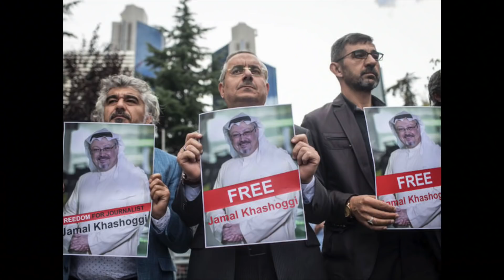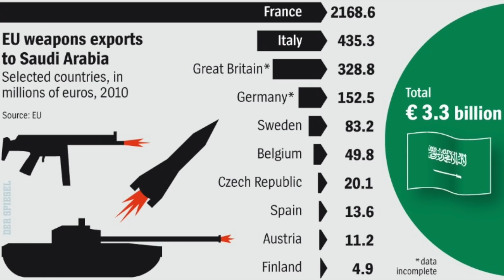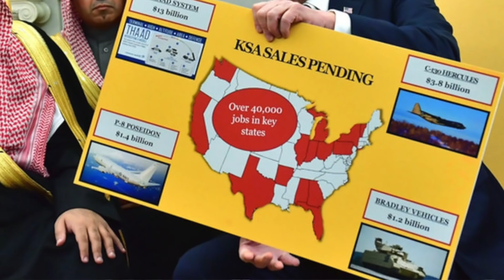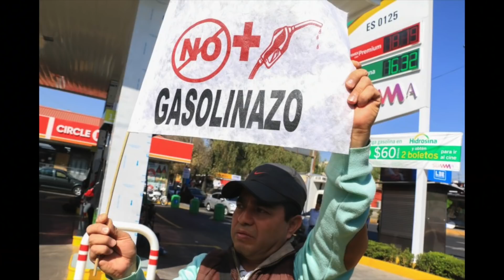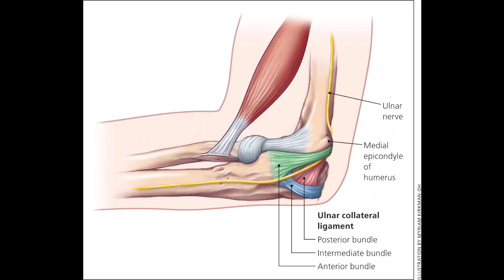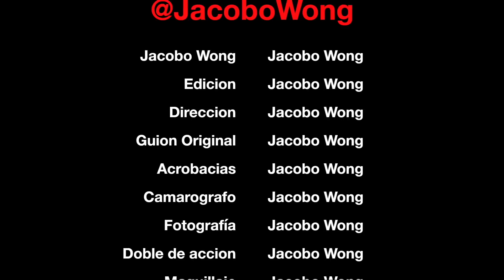La CRISIS que se VIENE explicada